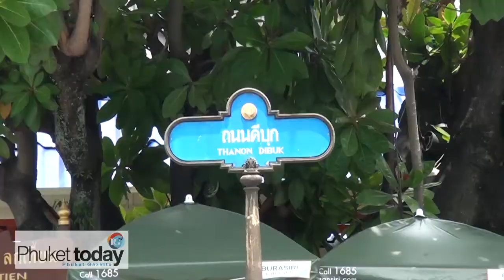Tasting Phuket at Old Town's Lock Tien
Isaac Simonelli Stone and Kristi Matzenberger do lunch Phuket style at the Lock Tien food vendor's market in Old Phuket Town. Situated on the corner of Yaowarat and Dibuk roads, Lock Tien offers a range of mouth-watering local dishes - and Isaac is eager to try them all.